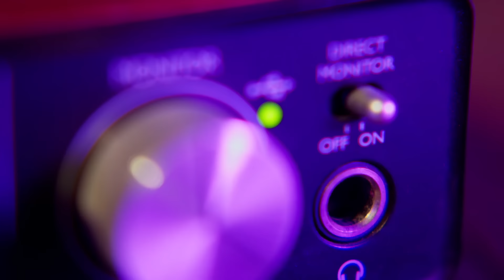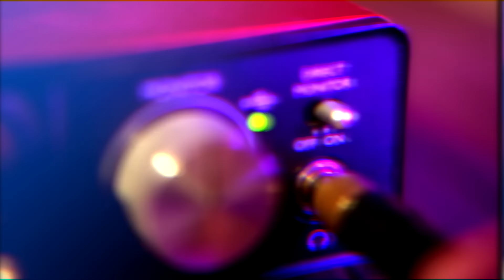Dol's Podcast EP07 (Part 2) - Ustaz Munir kena attack dengan makhluk halus selepas merawat?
Dol’s Podcast persembahkan
3 Jejaka Malaya Terpaling Borak Real :
Ustaz Munir kena attack dengan makhluk halus selepas merawat?

Semuanya tentang kisah hidup, inspirasi, dan motivasi pertingkatkan diri. Tak lari daripada realiti.

Borak Real hanya di Dol’s Podcast!